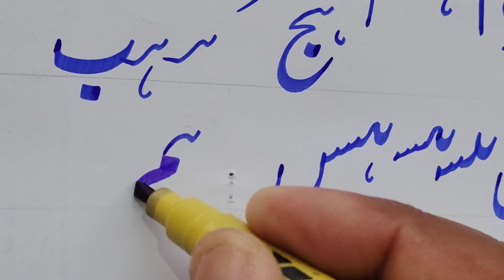Urdu Handwriting for beginners | urdu fonts | urdu handwriting practice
ہ کی تختی
ہاے ہوز
ہ والے الفاظ

urdu alfaaz likhny ka best tarika
urdu handwriting
urdu handwriting studio
urdu handwriting

urdu handwriting practice with
pen
rdu handwriting practice with
ink pen
urdu handwriting improvement
tips

Urdu Handwriting for beginners | اردو الفاظ لکھنے کا آسان ترین طریقہ

how to improve urdu handwriting part
2 for beginner urdu by writing gallery
how to improve urdu handwriting
how to improve urdu handwriting with
pen
how to improve urdu handwriting pdf
how to improve handwriting urdu part second
how to improve handwriting urdu

how to improve handwriting urdu part first
how to improve english and urdu
handwriting
how to improve handwriting
how to improve handwriting skills in
urdu
urdu handwriting studio
urdu handwriting|
urdu handwriting for kids
urdu handwriting for beginners
urdu calligraphy for beginners
urdu writing for class 1
urdu writing for class3
urdu writing for class 2
urdu writing for class 5